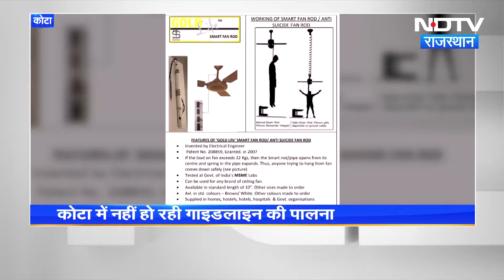Kota News: Suicide रोकने के लिए Anti Hanging Machine में हो रही देरी, कौन जिम्मेदार?। Rajasthan । CM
Kota News: राजस्थान (Rajasthan) के कोटा शहर में देशभर के बच्चे अपना भविष्य बनाने आते हैं. लेकिन सपने पूरा ना होने पर वो ऐसे कदम उठा लेते हैं, जिससे उकना परिवार हमेशा के लिए मातम में डूब जाता है. कोटा में बढ़ते आत्महत्या के मामलों के चलते अब शहर के हॉस्टल्स में एंटी हैंगिंग डिवाइस लगाने की बात थी. लेकिन अब तक यह सुविधा नहीं दी गई है. देखिए ये खास रिपोर्ट.